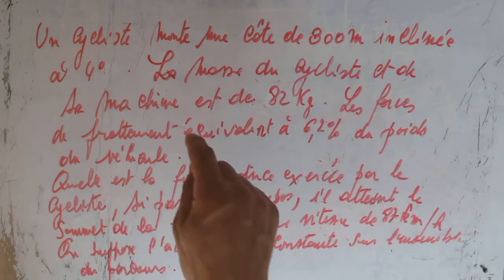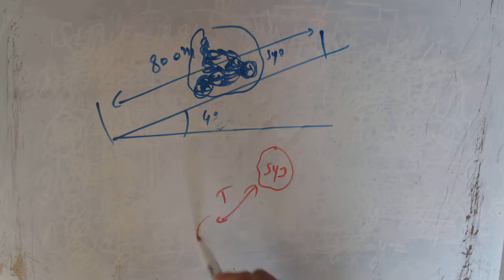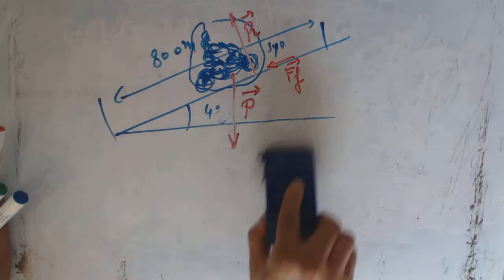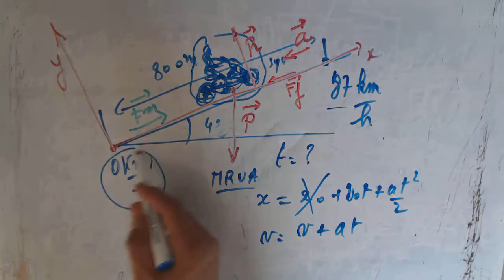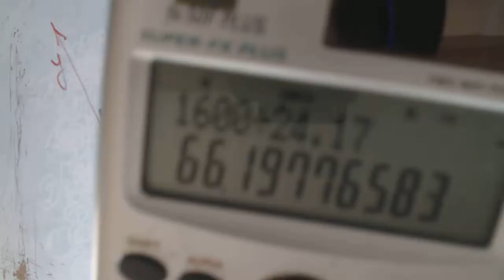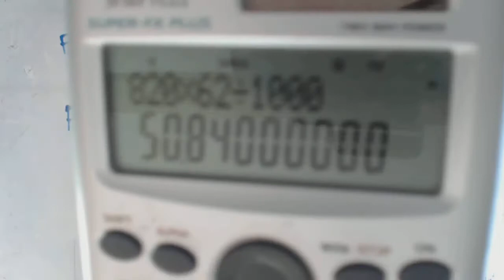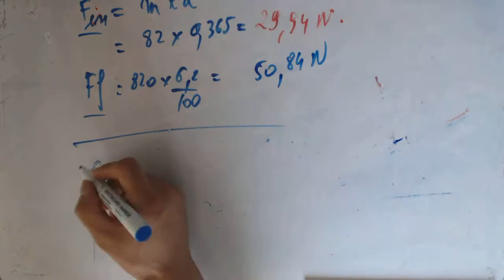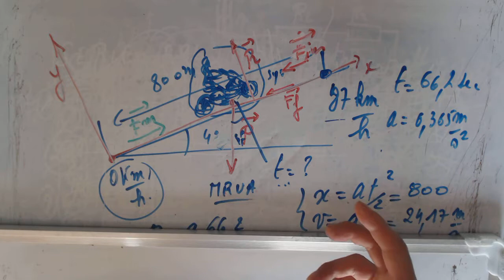Mécanique - Force motrice d'un cycliste qui monte une pente à 4%